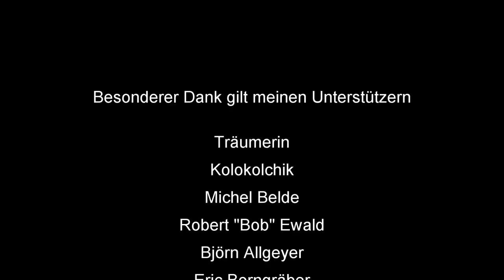Skatkarten mit persönlicher Widmung: Nur auf Patreon